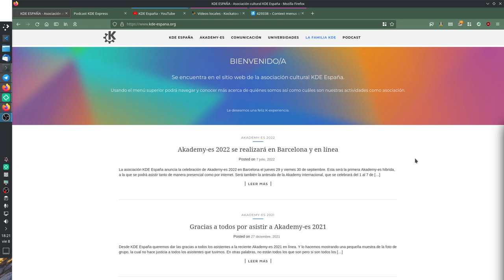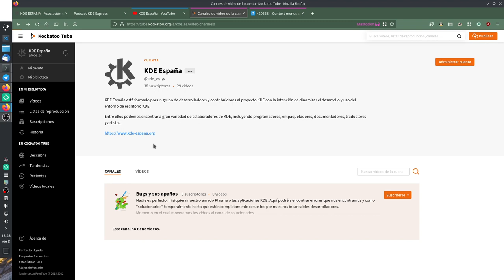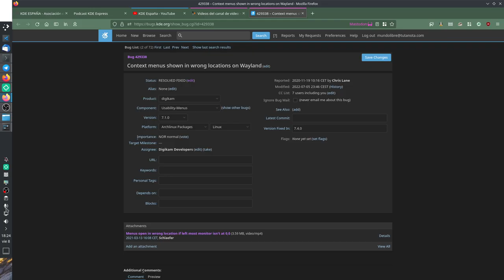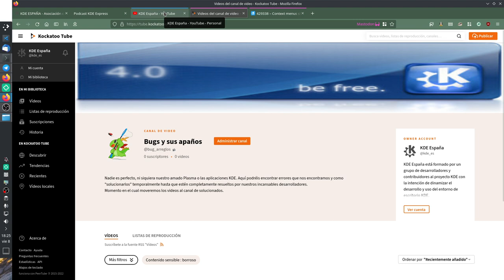Presentación y bug : Menu contextual Doble monitor en wayland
Te salen los menús contextuales desplazados hacia abajo, aquí tienes un apaño hasta que este corregido por nuestros incansables desarrolladores.

Por cierto, grabando este vídeo he visto otro bug, al cambiar la disposición de los monitores para enseñar el problema OBS también se lía con la posición del ratón y sale desplaza hacia abajo y queda un poco más raro todavía, espero que se entienda.

00:00 - Presentación del proyecto
01:30 - Bug del menu contextual

Sistema operativo: Arch Linux
Versión de KDE Plasma: 5.25.2
Versión de KDE Frameworks: 5.95.0
Versión de Qt: 5.15.5
Versión del kernel: 5.18.9-hardened1-1-hardened (64 bits)
Plataforma gráfica: Wayland
Procesador gráfico: AMD Radeon RX 580 Series